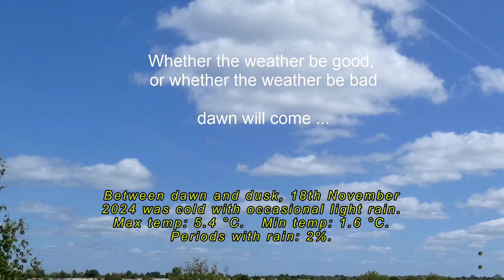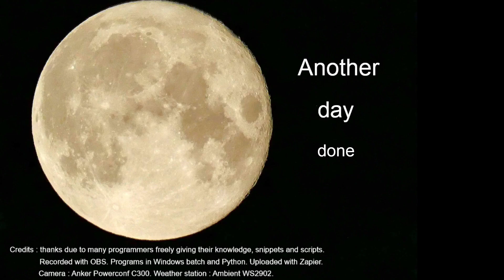18th November 2024 Wirral weather timelapse.mp4